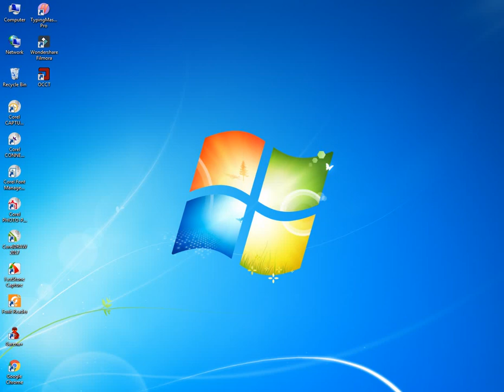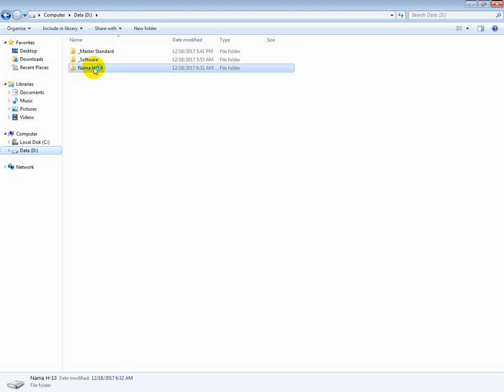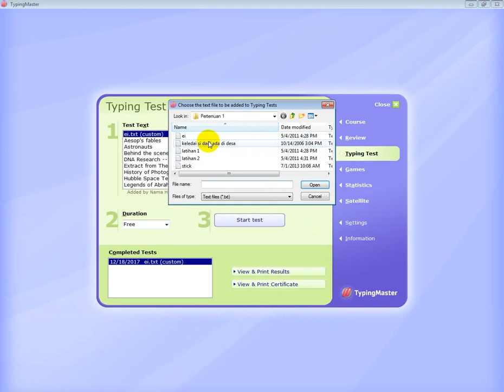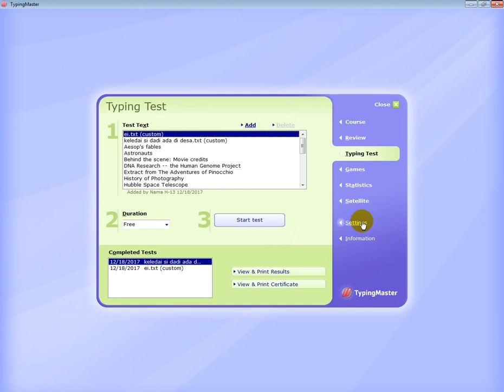4. Belajar Mengetik 10 Jari Huruf EI Plus Keledai Si Dadi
4.Belajar Mengetik 10 Jari Huruf EI Plus Keledai Si Dadi - Temen-temen lanjut di pertemuan 4 ini bagaimana kita belajar mengetik 10 jari dengan cepat dan benar untuk huruf E dan I. Perhatikan semua materi dari awal sampai akhir ya.